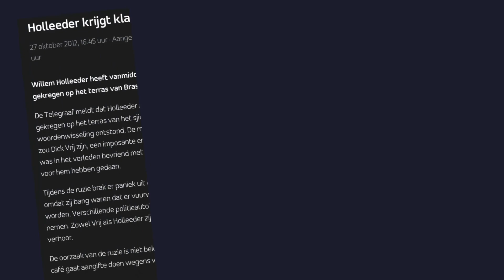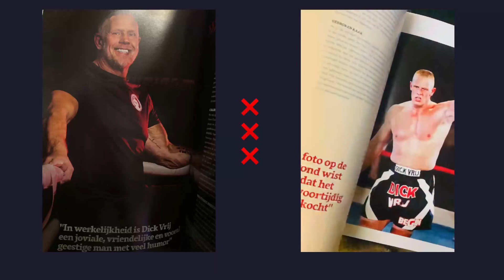Heineken kidnapper K.O. after he got beaten by best freefighter Dick Vrij